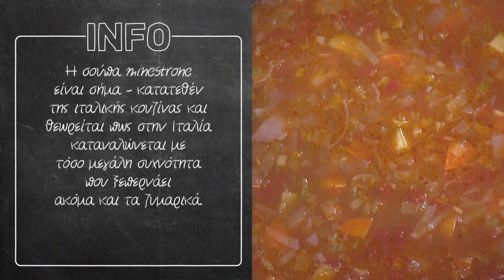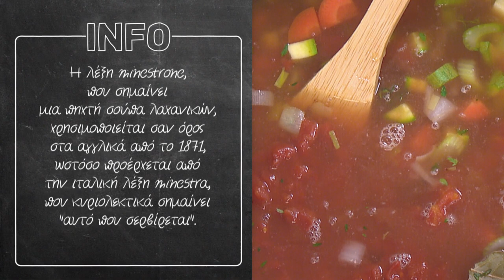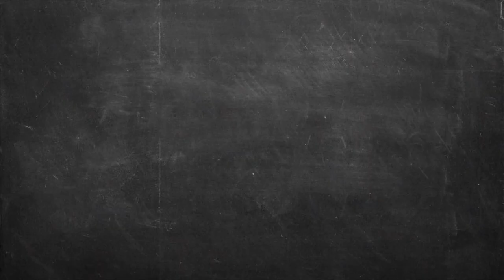Σούπα μινεστρόνε Επ. 24 | Kitchen Lab TV | Άκης Πετρετζίκης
Σούπα μινεστρόνε | Soypa minestrone | Άκης Πετρετζίκης TV

Production: Akis Petretzikis Ltd.
Παρουσίαση: Άκης Πετρετζίκης TV
Σκηνοθεσία: Πάνος Γεωργίου
Αρχισυνταξία: Τζίνα Γαβαλά
Διεύθ. Φωτογραφίας: Γιώργος Μιχελής
Οργάνωση Παραγωγής: Διαμαντής Αρακάς
Εμπορικό Τμήμα: Mary-Rose Ανδριανοπούλου,  Ζωή Κωνσταντοπούλου
Β. Σκηνοθέτη: Πολύβια Μενοίκου
Τεχνικός Προϊστάμενος: Θ. Σαββάκης, Βασίλης Καρυπιάδης Ο.Ε.
Σκηνογραφία: Αναστασία Χαρμούση
Γραφικά: Παναγιώτης Πατσιαούρας

Sous Chef: Μάρκος Παπακωνσταντίνου
Βοηθός Sous Chef: Λευτέρης Αντωνίου
Βοηθοί Κουζίνας: Κωνσταντίνα Χανδρινού

Διευθ. Παραγωγής: Φώτης Κοντογιαννόπουλος
Floor Manager: Διονύσης Κυπριώτης
Οπερατέρ: Νίκος Μπελέσης, Δημήτρης Τοκούρογλου
Χειριστής Ρομποτικής: Νίκος Κουρέας
Χειριστής Cam Rail: Παν Παν
Ηχολήπτης: Κωνσταντίνος Κουράτος
Μοντάζ: Ειρήνη Κεφαλά, Ηλίας Αποστολίδης, Claudia Sprenger
Βοηθός μοντάζ: Μαριάννα Πετρίδου
Ηλεκτρολόγος: Μάκης Λάντος
Εκφώνηση: Τζίνα Γαβαλά
Ενδυματολόγος: Αλέξης Φούκος